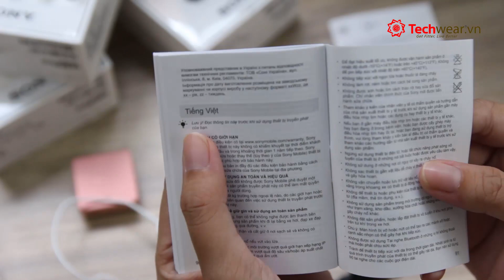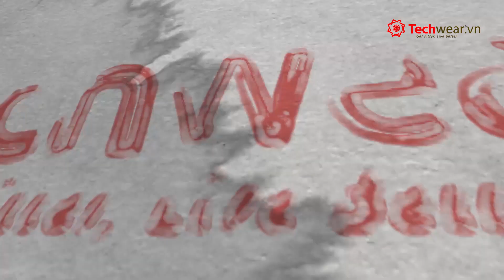[TechWear.vn] Mở hộp Sony SBH24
Tai nghe Bluetooth Sony SBH24 chính hãng 100% tại TechWear - Biến tai nghe yêu thích của bạn thành thiết bị không dây đầy tiện nghi

Sản phẩm đang trên kệ cửa hàng TechWear - Chuyên công nghệ đeo thông minh chính hãng 100% - 245/4A Âu Cơ, Phường 5, Quận 11, Tp Hồ Chí Minh